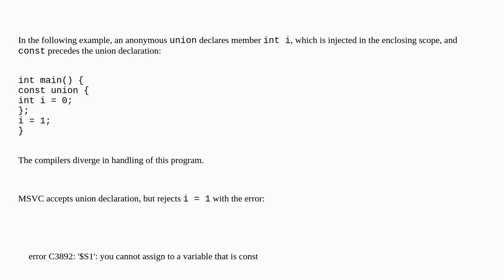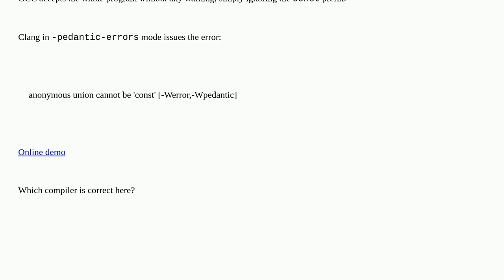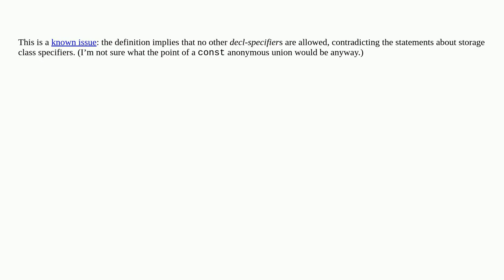Can anonymous union be simply const (not constexpr)?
A special thanks goes out to the community

  unions language-lawyer c++11 c++ constants